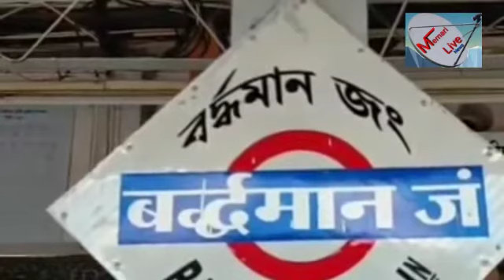চেনা অচেনা বর্ধমান শহর। এক নজরে বর্ধমান শহর দেখেনিন লকডাউনের এই পরিস্থিতিতে। দেখেনিয়ো ঠিক আবার আমা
Memari live news